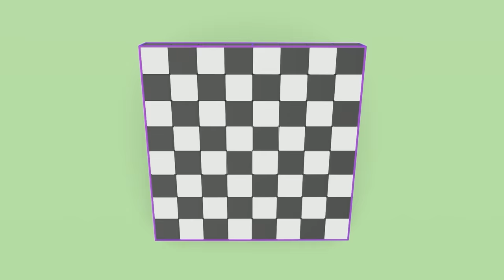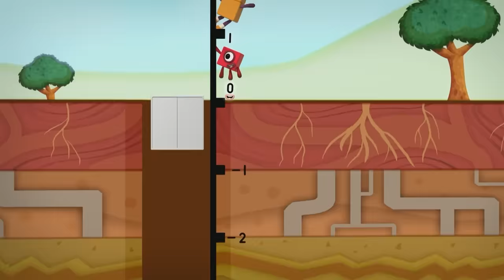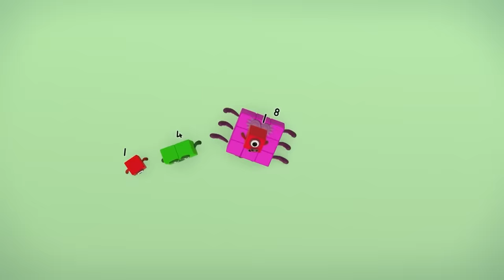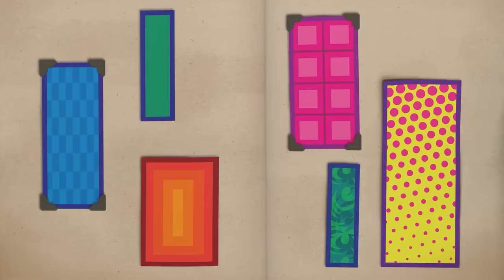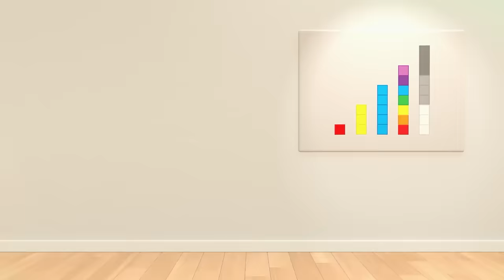Learn To Count - Big Numbers! 1 Hour Compilation | 123 - Cartoon For Kids | Numberblocks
Learn to count with this special 1 hour Numberblocks compilation for kids.
Learn all about big numbers and counting with the Numberblocks in Numberland ☀️